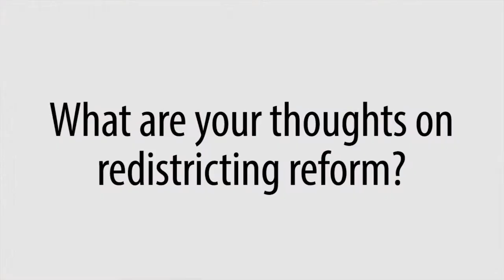NC Lawmaker Profile: Rep. Yvonne Lewis Holley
Rep. Yvonne Lewis Holley (D-38) of Wake County discusses her top priorities for the 2015 North Carolina legislative session.